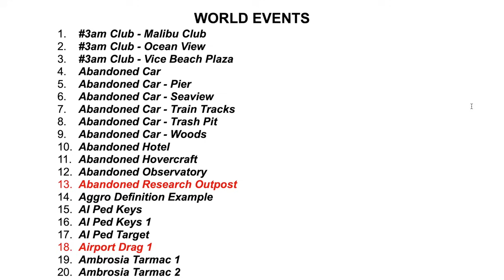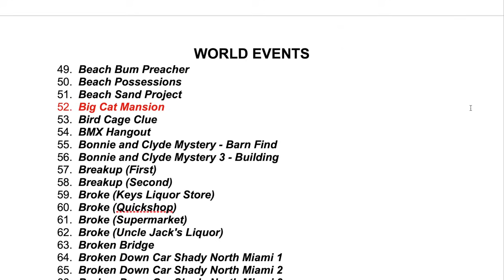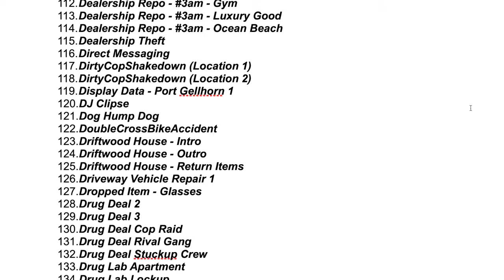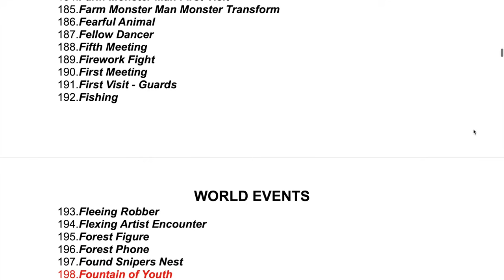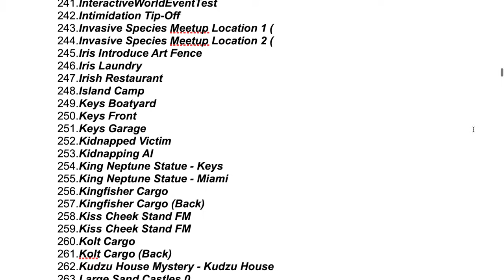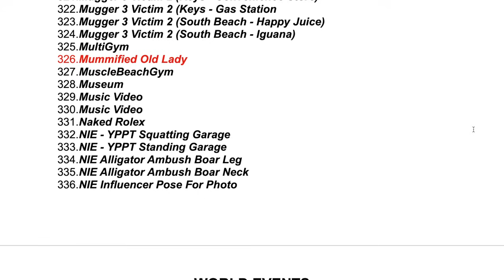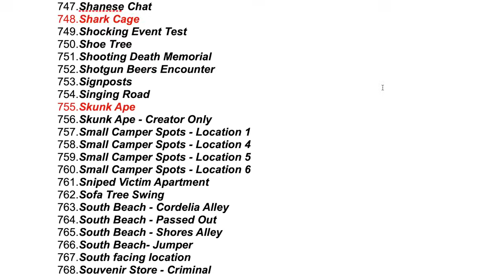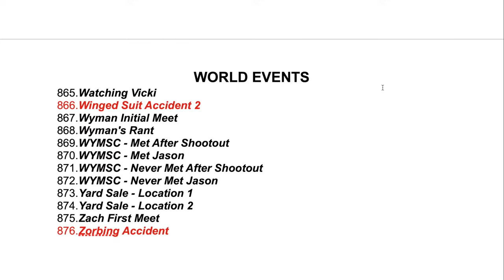The Leaked List Of 'World Events' In Grand Theft Auto VI